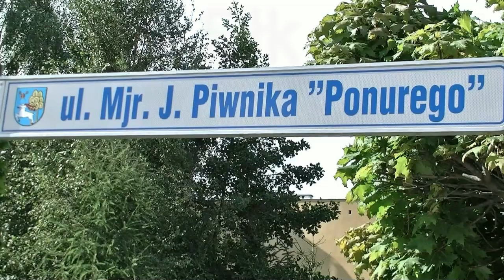Remont Piwnika Ponurego w Ełku cz. 1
Dla potomności zapis wyglądu ul. mjr. Jana Piwnika "Ponurego" przed remontem oraz "wielkie rycie" które doprowadziło do dzisiejszego wyglądu tą ulicę. Stan po remoncie w części 2.